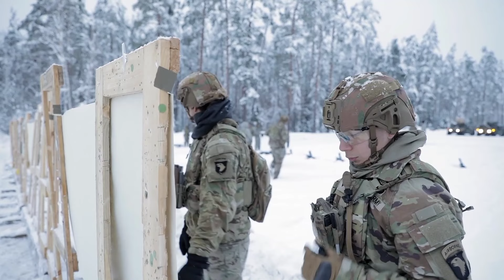This Is How The US Military Performs Skills In The Arctic Environment | RIGHT TARGETS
This channel provides news, information and current developments about the US Army. Many interesting, unique and even rare stories that can inspire us all. Enjoy watching